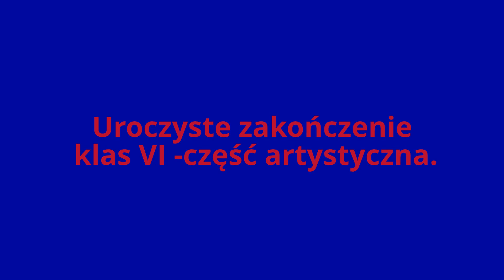Uroczyste zakończenie klas VI-część artystyczna 2013 r.